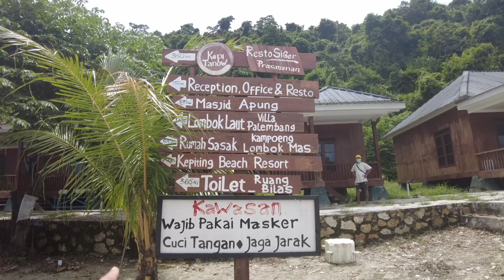BANG CUPU LIBURAN TAHUN BARU 2022!! JALAN-JALAN KE PULAU TAPI BANYAK HIUNYA?!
🎥Tentang Video:
Di Vlog terakhir 2021 ini Bang Cupu, Mikocil, dan Mikacil pergi ke pulau Tegalmas  yang merupakan salah satu pulau yang berada di kawasan Teluk Lampung. Disini kita melewatkan malam tahun baru dan pastinya seru gaess.. Selamat tahun Baru ya semuanya, semoga di tahun 2022 ini kita bisa lebih baik lagi daripada tahun 2021!!